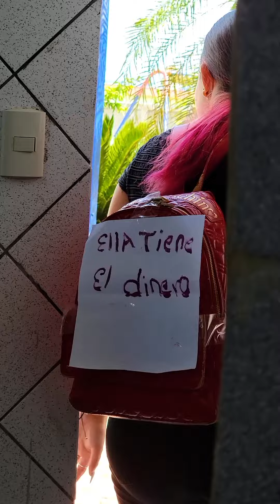Todo fue una fría estrategia pero no te imaginas como terminó todo.